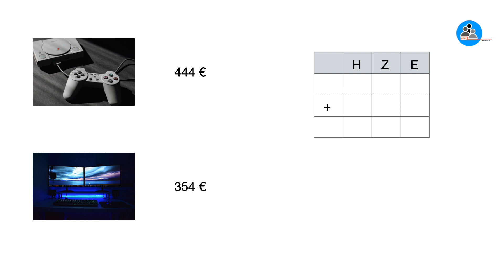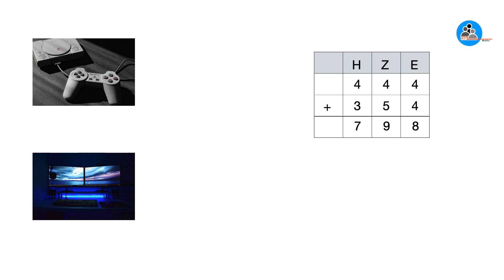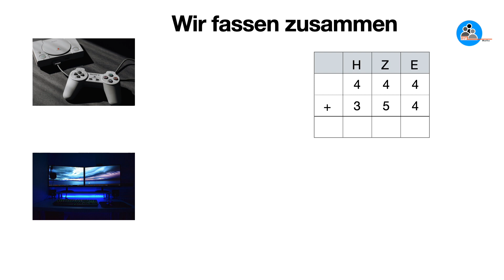Mathe ganz einfach - Addieren ohne Zehnerübegang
Hier lernst du Addieren ohne Zehnerübergang. Ganz einfach.